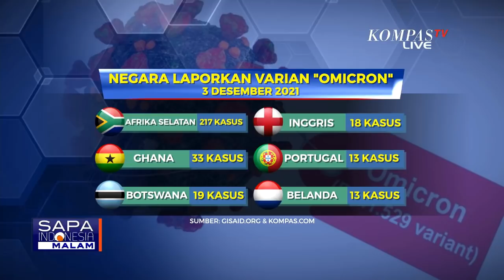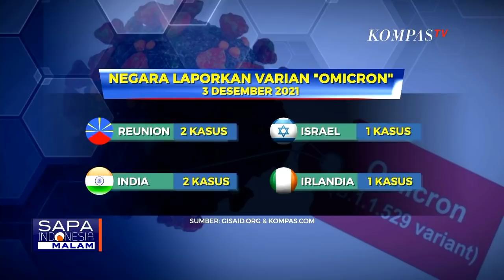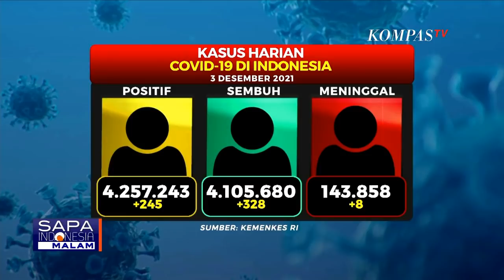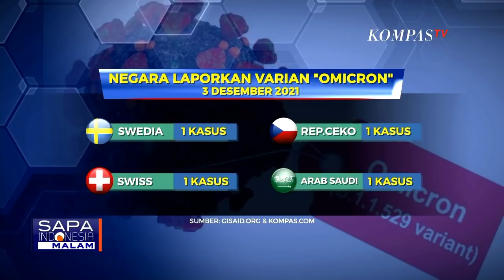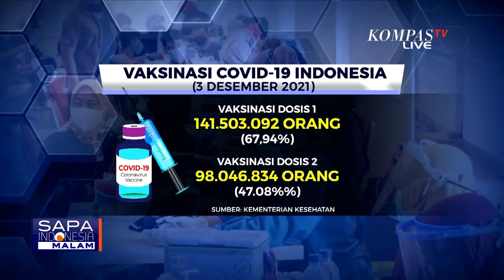Konjen RI di Jeddah: 1.532 Jemaah Akan Dikarantina Dulu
KOMPAS.TV - Temuan varian baru covid-19 Omicron yang telah terdeteksi di dua negara Asia Tenggara, yakni Singapura dan Malaysia jadi perhatian serius pemerintah Indonesia.

Presiden Joko Widodo meminta setiap pintu kedatangan internasional termasuk daerah-daerah di Indonesia yang berbatasan langsung dengan negara lain diawasi ketat.

Untuk menghalau varian baru covid-19 Omicron ini masuk ke Indonesia, pemerintah diminta meningkatkan dan mempercepat pemeriksaan whole genome sequencing.

Hal ini dilakukan untuk mengetahui penyebaran mutasi virus SARS-CoV-2 penyebab covid-19.

Dibukanya kembali pintu bagi jemaah umrah asal Indonesia oleh pemerintah Arab Saudi juga harus jadi perhatian saat negara tersebut mengidentifikasi kasus pertama varian baru Omicron.

Baca Juga Waspada Omicron, Wapres Minta Pengetatan Pintu Masuk ke Indonesia di

Kasus covid-19 Omicron pertama di Arab Saudi ini ditemukan pada seorang warga yang kembali dari sebuah negara di Afrika Utara.

Varian Omicron covid-19 dilaporkan terdeteksi di 29 negara. Sementara dampak berbahaya varian Omicron bagi kesehatan, kini masih terus diteliti sejumlah ahli kesehatan di seluruh dunia.

WHO menyebut varian Omicron ini diduga berpotensi lebih menular dibandingkan varian Delta covid-19.